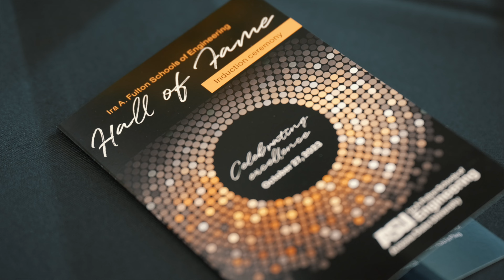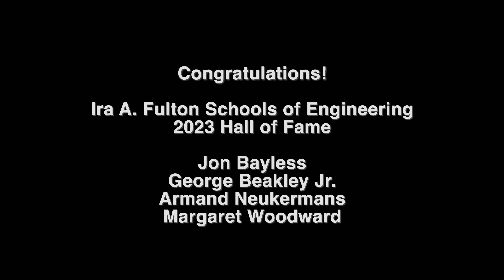ASU Engineering Hall of Fame 2023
The Ira A. Fulton Schools of Engineering at Arizona State University recently hosted the 2023 Fulton Schools of Engineering Hall of Fame ceremony in which the school welcomed four new honorees into the ranks.